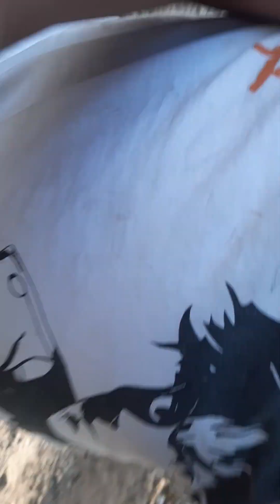cycling with my friends, adventure vlogs, MOHANVEER VLOGS